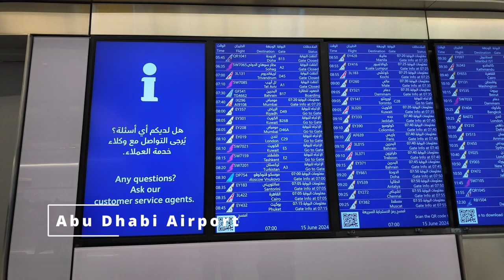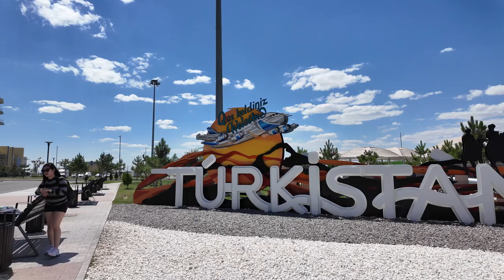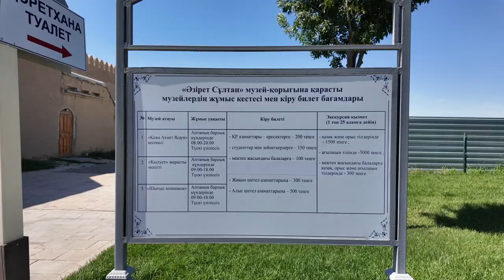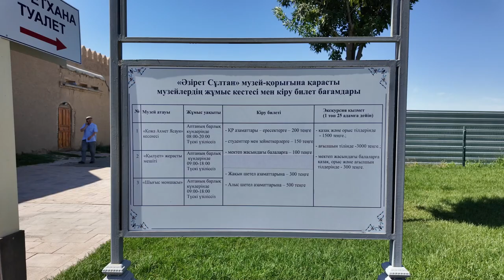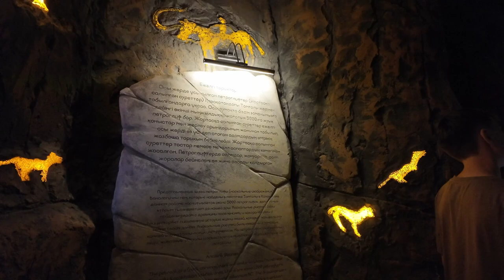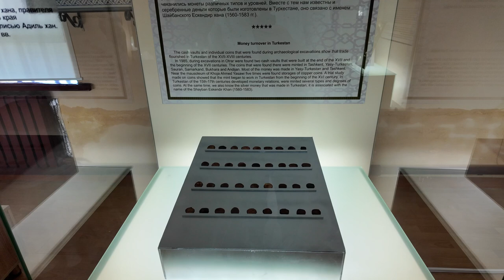Exploring Kazakhstan's Ancient City of Turkistan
✈️Join me in this 3-day travel vlog of Turkistan, Kazakhstan!

😍From ancient wonders to modern marvels, and bustling markets to serene mosques, this video captures the essence of Turkistan. Whether you're a history buff, a culture enthusiast, or just looking for your next adventure, Turkistan has something for everyone.

🆘If you want help planning your own adventure, I can help!

🙋‍♀️Have you been to Kazakhstan? What was your favourite part of our Turkistan adventure? Let me know below!

00:00 Introduction
02:30 Karavansary Hotel
02:50 Fantan Karavansary
04:06 Uly Dala Eli Ortalygy
08:07 Kyz Zhibek and Tolegen - Evening Water Show
13:17 Mausoleum of Khoja Ahmed Yasawi
15:27 The Underground Mosque
16:11 Walking on the ancient walls at the Mausoleum
20:28 Samruk Flying Theatre
28:42 Museum of Turkestan
29:59 Dancing Fountain
32:24 Khoja Ahmah Yassavi Mosque
34:04 Boat ride along the canal